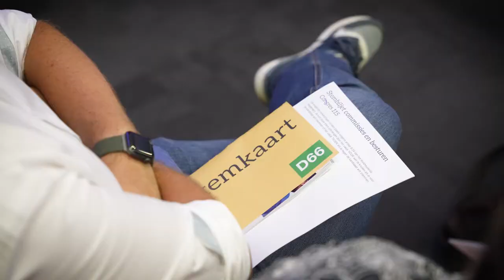D66 - Dit was het D66congres!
Voor het eerst in twee jaar kwamen we weer groots samen. Met volle zalen, stemmingen, nieuwe ontmoetingen en goede gesprekken.

Bedankt voor je komst! 💚